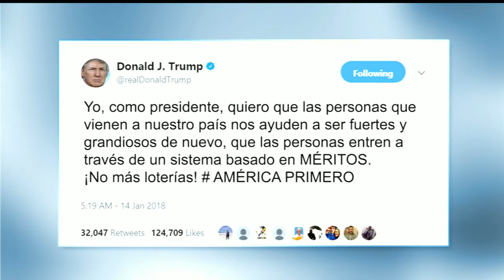Trump en Twitter No más loterías. EEUU primero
Trump en Twitter No más loterías. EEUU primero. Juan Manuel Cao, Orian Brito y Julio M. Shiling, analizan la nueva política de inmigración de Trump , en el programa El Espejo de América Te Vé.
Julio M. Shiling, Politólogo, autor y director de Patria de Martí y Orian Brito, periodista venezolano fueron los invitados al programa "El espejo" de WJAN América Te Vé (Miami), conducido por Juan Manuel Cao (Periodista y presentador), Ana Olema productora ejecutiva. Este programa fue transmitido el 15 de enero de 2018.